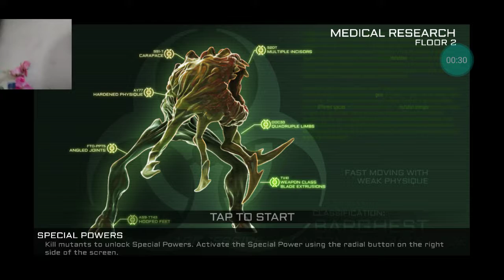Xenowerk anroid games best gamens trending games best online games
My games anuja mathimantha